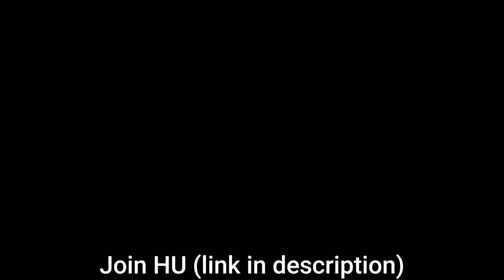Tate on Is Hustler's University a Scam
Join H.U today